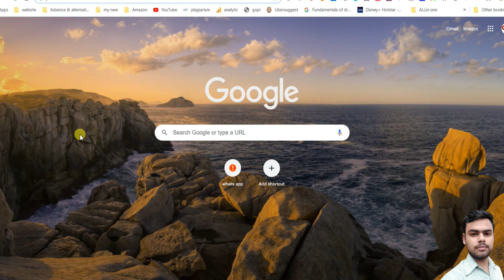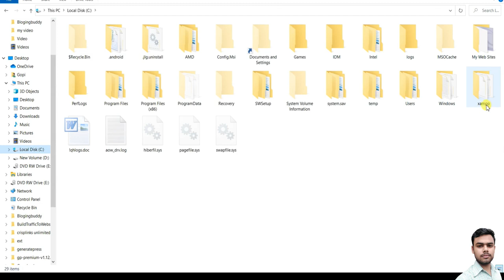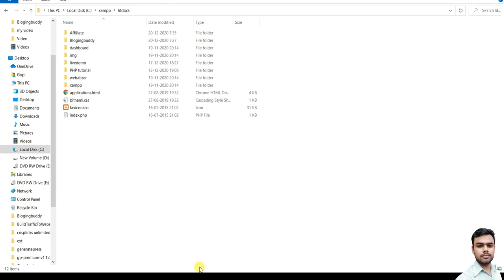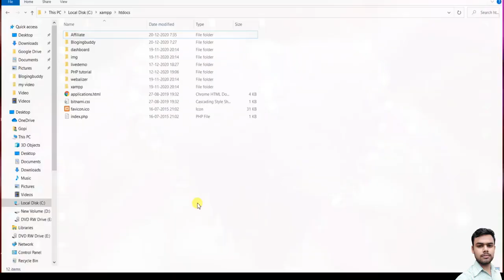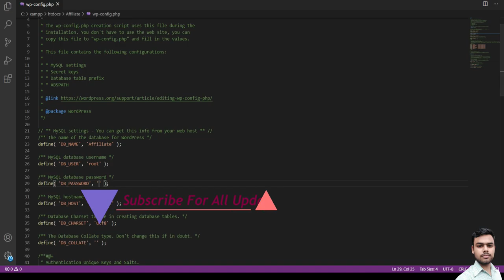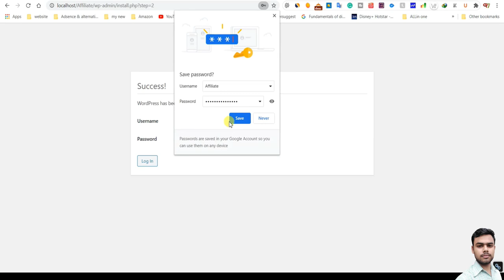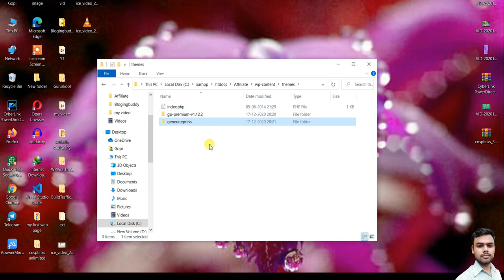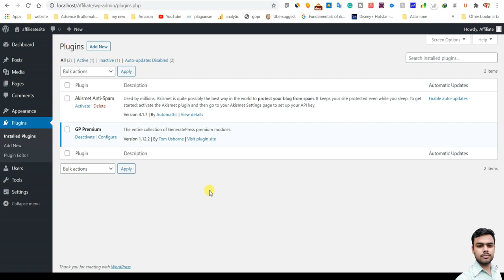customize your website using free Hosting and free domain| Flame beast